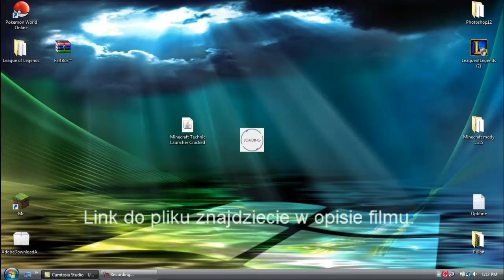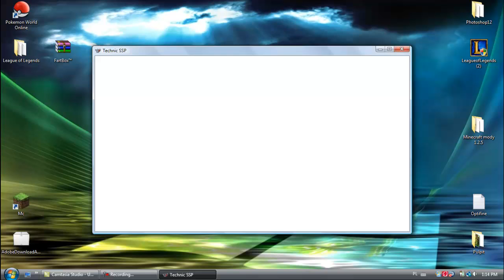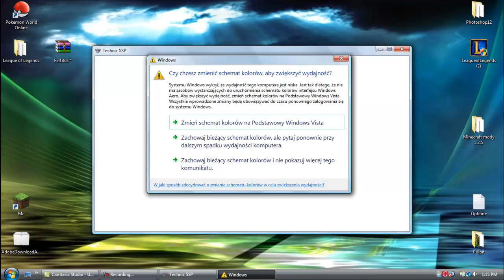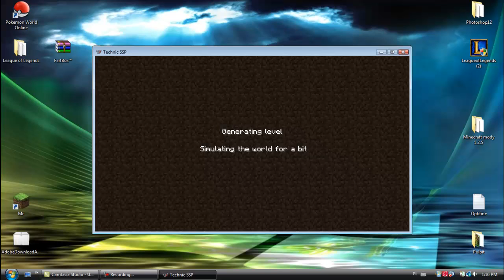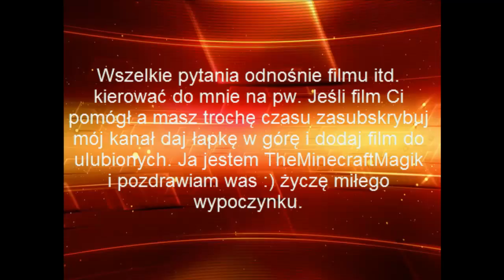Jak zainstalować technic pack dla non premium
link do technic pack cracked jest to nowy link jak na razie nie trzeb premium

Technic pack jest to program umożliwiający nam ściągniecie 6 rodzaji paczek modów na minecraft. Każda paczka jest na inną wersję Minecraft'a

Technic pack zawiera:
-YogBox
-Technic SSP
-Technic Tekkit
-Voxel Modpack
-Hax Mine
-Vanilla

Aby zainstalować jeden z wyżej wymienionych modów należy mieć konto na

Z wszelkie pytania odnośnie filmu kierować do mnie przez pw :)

Jeśli film Ci się spodobał możesz dać łapkę w górę, za subskrybować mój kanał i dodać film do ulubionych dzięki czemu zachęcisz mnie do dalszych działań i tworzenia filmów pomocnych wam przy grze Minecraft jak i innych.